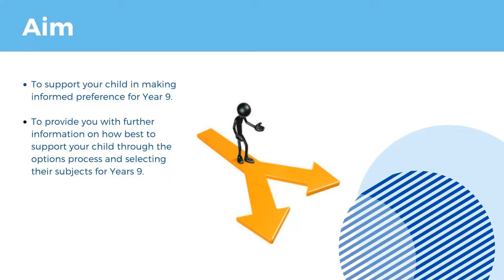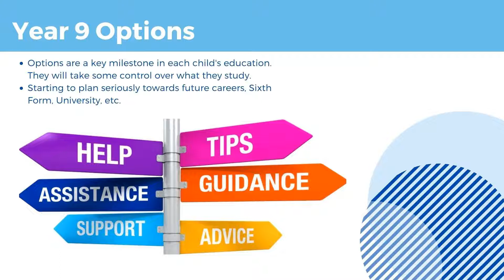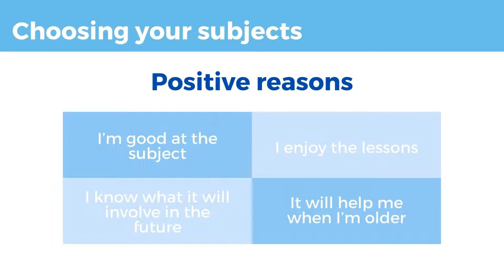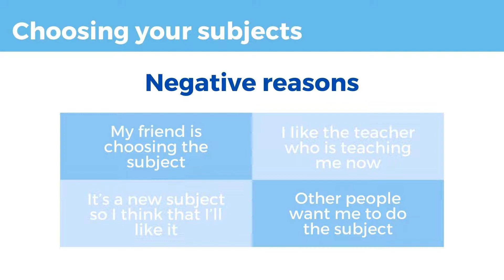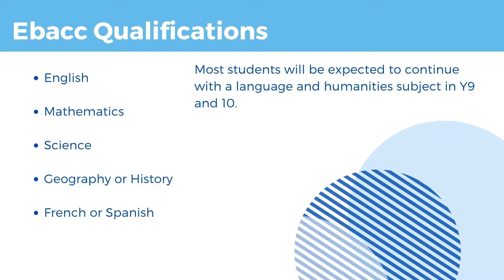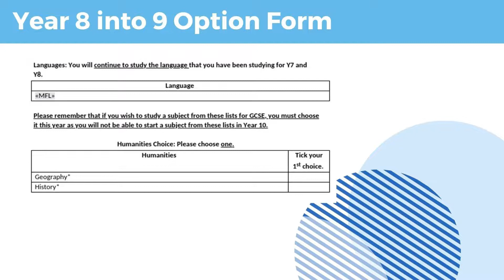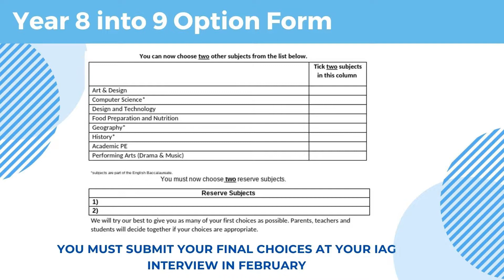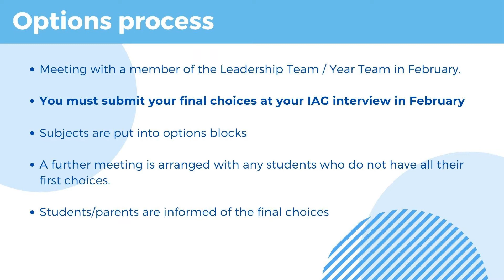Year 8 Options video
This video will walk Year 8 students through Options Evening and how they will chose what Options they would like to study going forward.